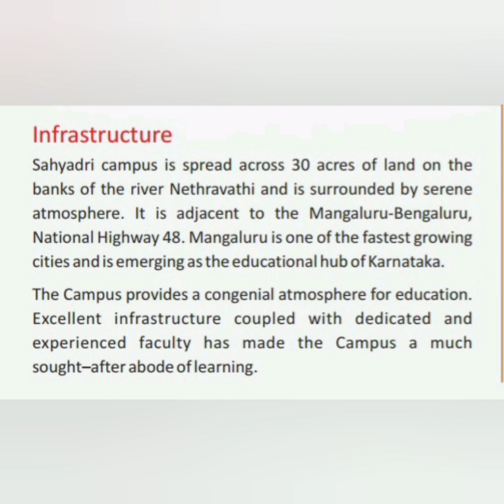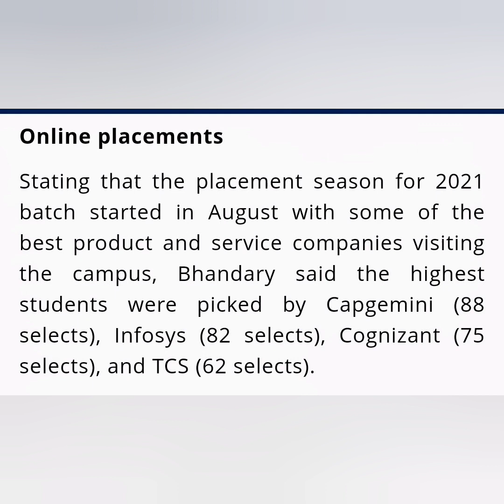Sahyadri College Mangalore|Sahyadri engineering College|St Joseph engineering college|SJEC|KCET 2024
sahyadri engineering college mangalore,
sahyadri engineering college mangalore fees,
sahyadri engineering college mangalore fest,
sahyadri engineering college mangalore hostel,
sahyadri college of engineering and management mangalore,
sahyadri college of engineering mangalore
Sahyadri college of engineering and management
sahyadri college of engineering & management
sahyadri college of engineering ang management
sahyadri college of engineering and technology
sahyadri college of management
sahyadri mba mangalore
sahyadri management mangalore
best engineering colleges in mangalore
Sahyadri college mangalore